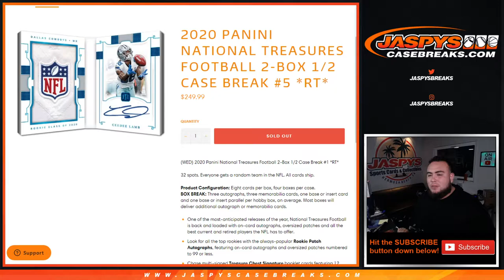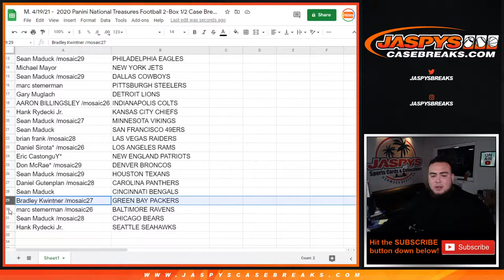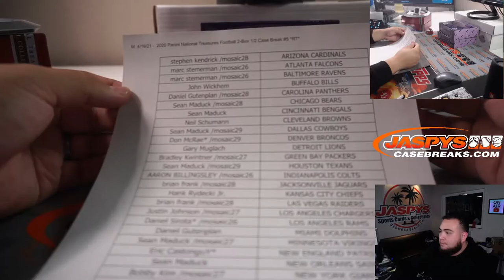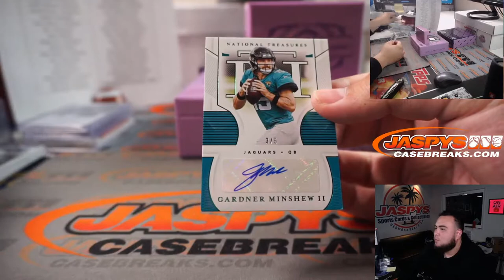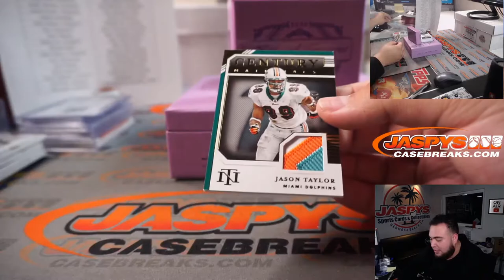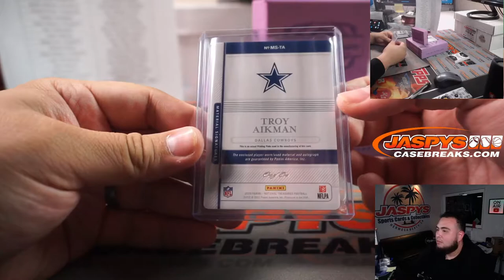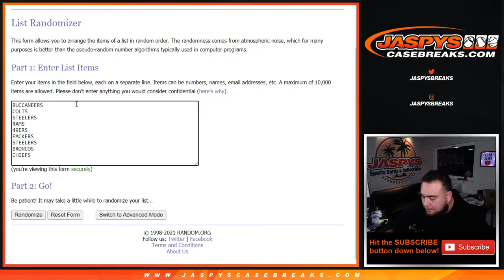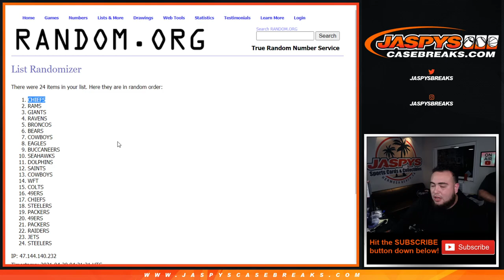M. 4/19/21 - 2020 Panini National Treasures Football 2-Box 1/2 Case Break #5 *RT*